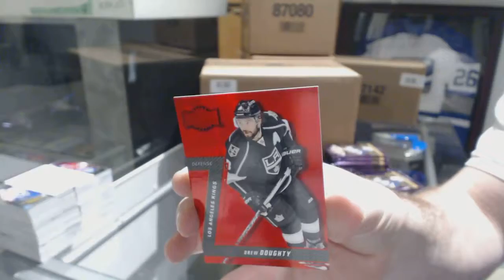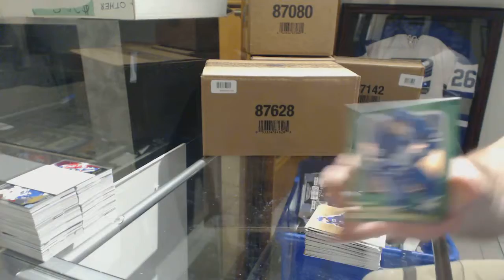Sloth's 16-17 Upper Deck Fleer Showcase Hockey Box Break